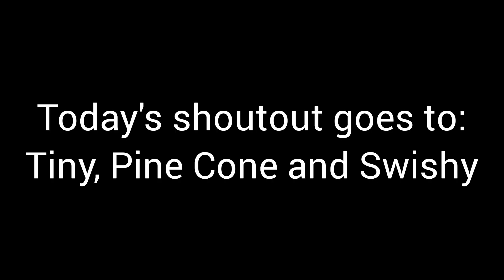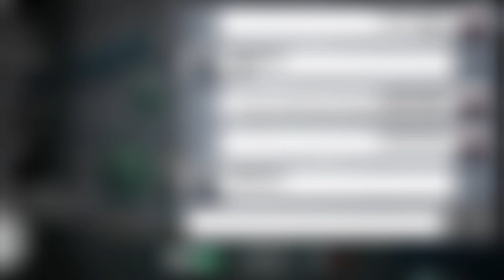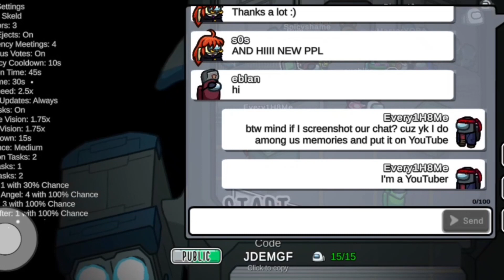Among Us Memories PART 243